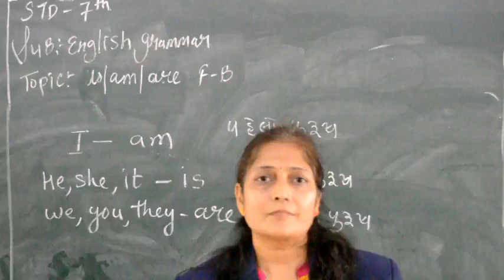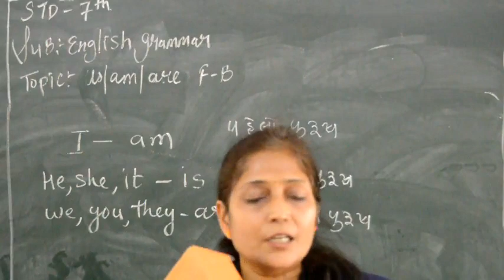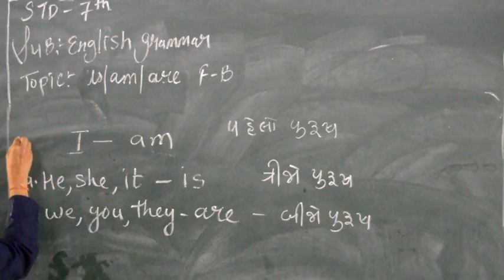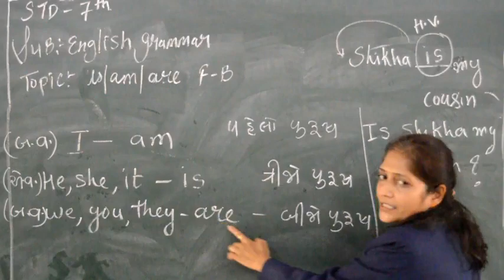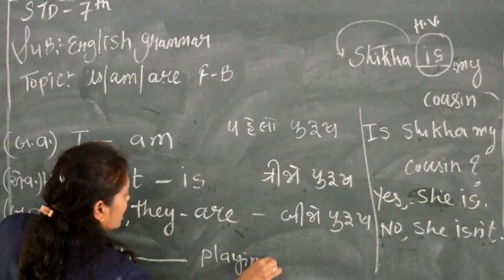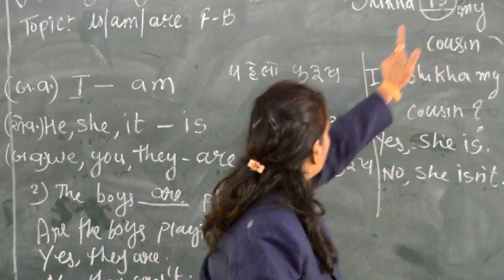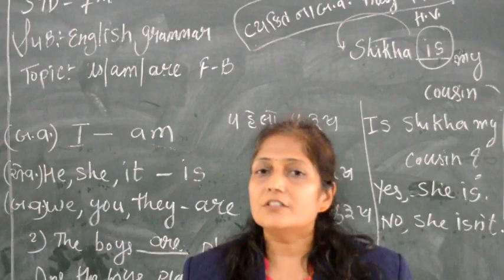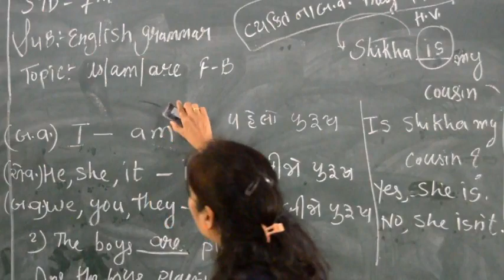STD 7 ENGLISH grammar Part 1